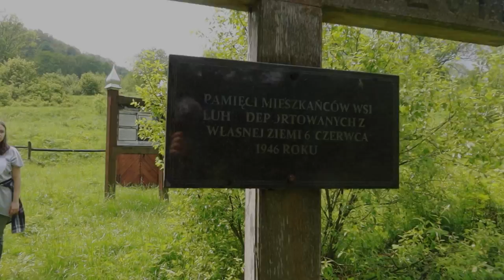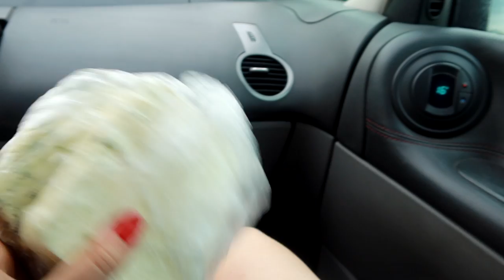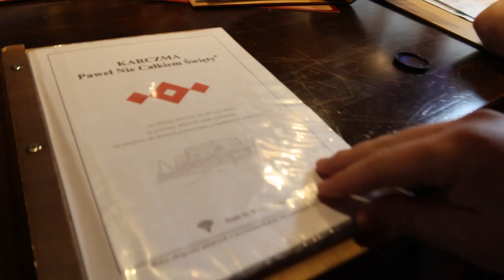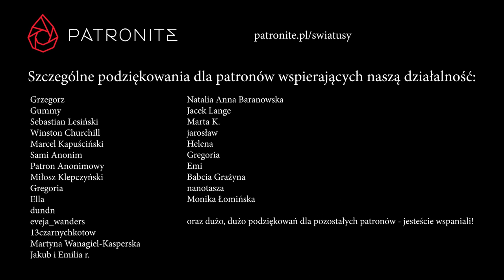Uważaj na Żmije! Bieszczadzki Vlog v3 #98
Ostatnia część naszej czerwcowej (czerwiec 2020) wycieczki w bieszczady. Pokażemy wam nieco mniej turystyczne miejsca, które skłaniają do refleksji. Polecimy również dwie restaruacje w których warto zjeść (nasza szczera, niesponsorowana opinia).
Zajrzymy do wsi Łuh, a w zasadzie do tego co z niej zostało w wyniku wysiedlenia. Pokonamy wspólnie łatwy szlak w rezerwacie Sine Wiry.  Opowiemy również o "starej babie" z Bieszczad, sprzedajęcej sery.
Odcinki z Vlogami z podróży są dla nas świetną okazja do tego, żeby doszlifować swój warsztat dotyczący nagrywania, montażu, sposobów obróki itd. Są dla nas również świetną pamiątką i sądzimy, że warto się tym podzielić.

Już wkrótce na kanale pojawią się nasze przygody z podróży do Chorwacji z sierpnia 2020.

Tekst z tablicy ze wsi Łuh
Stoisz w centralnym punkcie wioski Łuh. Przed tobą wzgórze cerkiewne i cmentarz.
Na wzgórzu stała drewniana cerkiew pw. św. Mikołaja, obok cerkwi drewniana dzwonnica.
Do naszych czasów zachował się drewniany krzyż postawiony w  roku 1938 z okazji
950 rocznicy chrztu rusi. Za plecami płynie Wetlina, Na brzegu liczne drzewa
owocowe (grusze i jabłonie). To pozostałości sadu Wasyla Kudlińskiego. Przed
wojną wioska składała się z 31 gospodarstw. Ostatnim sołtysem w Łyhu był Mykoła Fondak.

Grunty wiejskie leżały na lewo od rzeki i zajmowały wzgórza między Kalnicą i Zawojem.
Do naszych czasów zachował się w zaskakująco dobrym stanie, tarasowy układ pól w Łuhu.
Droga, na której stoisz przebiega po trasie wcześniejszej drogi wiejskiej. Zabudowania
wsi położone były przy drodze wzdłuż Wetliny. Mieszkały tu rodziny Wasyla Kudlińskego,
Mykoły Hitlewicza, Hrycia i Fedora Hodowańców, Hreszków, Iwana Małyniaka, Iwana Huka,
Fedora Maruszczaka, Fedora Becy, Hrycia Kołesara, Wasyla Becy, Ławerów, Laskowych,
Papińczaków. Części nazwisk nie udało się ustalić. W pamięci pozostały przydomki
(prizwiska) kilku rodzin - Pirnyk, Hukania, Szałapin, Witił, Skrywuljan, Finczyszyn.
W Łuchu gospodarowała żydowska rodzina Nutów. W pamięci mieszkańców pozostali jako
dobrzy, życzliwi i uczynni gospodarze. Mieszkali we dworze powyżej pomnikowej lipy
drobnolistnej w górnym końcu Łuha.
W chacie Iwana i Wasyla Dziendzia do 1944 r. funkcjonowała 3 klasowa szkoła powszechna.
Rodzina Kołysarów prowadziła sklep. Znajdował się w jednym z pomieszczeń ich chaty, ok.
100 m. na prawo od miejsca, w którym stoisz.
Po wcześniejszej deportacji części wsi na tereny Radzieckiej Ukrainy 10 maja 1947 roku
ostatni mieszkańcy Łuha zostali zmuszeni do opuszczenia swojej wsi.

Jeśli uważasz, że Światusy są potrzebne społecznie, rozważ wspieranie nas na Patronite